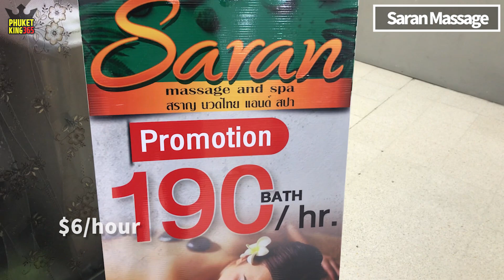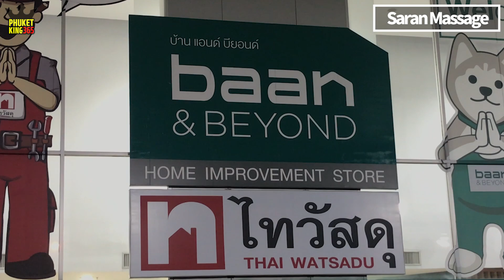Phuket Thailand Massage Explorer - Miss painful Thai Massage? watch this! Endless screams JUNE 2021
Phuket Thailand Massage shop

I'm always exploring new shops and massagers.
But this is one of my favorite.
Best price and nice massage at every visits.
It is an informative and interesting topic, so it is good for channels
and hope to help massage shops and workers too.

As you know, Phuket will reopen in July 1st.
So i tried to contain only the most wanted information when the traveler visits.
Anyway you coming or not , you can look into "Taste of Thailad "

It is not easy now, many shops didn't open, but I will keep digging!!

Anyway, Massage is one of the best activities to enjoy in Thailand.
Either you are plan to travel or already stay in Phuket, My Vlog will be very helpful to you.
I wish you a wonderful Phuket life and travel.

If you have any questions or good ideas for quality content, don't hesitate to ask me.